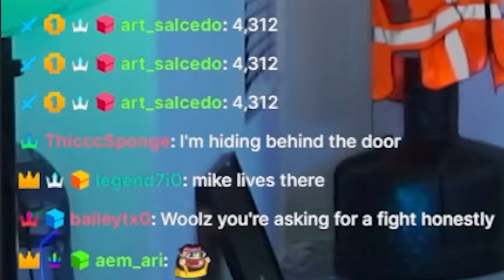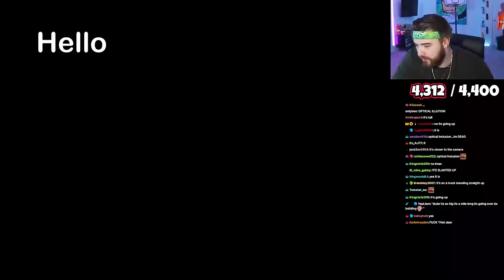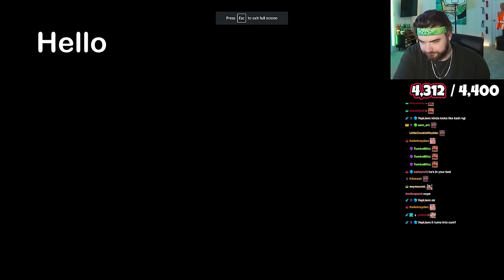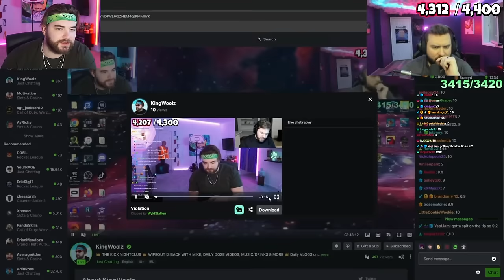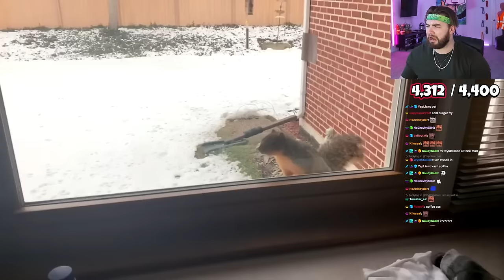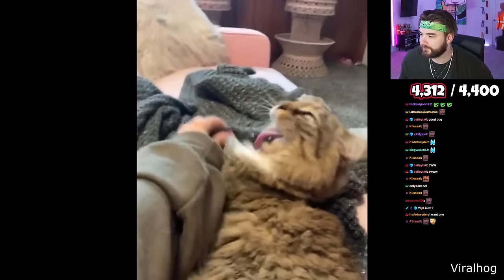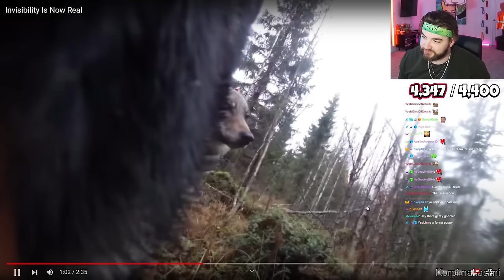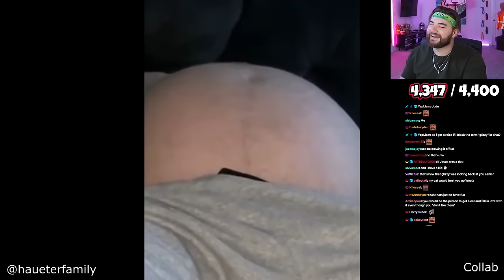KingWoolz Reacts to DAILY DOSE OF INTERNET!! (Wild Footage)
YOU KNOW DA VIBES MF!! LEAVE A LIKE FOR MORE!